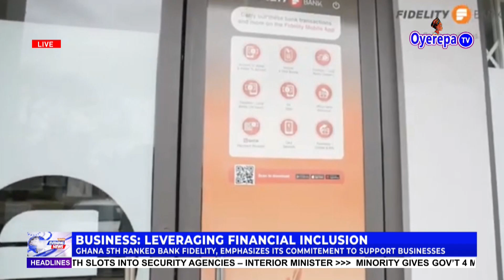Fidelity Bank ready to offer soft loans to SME's